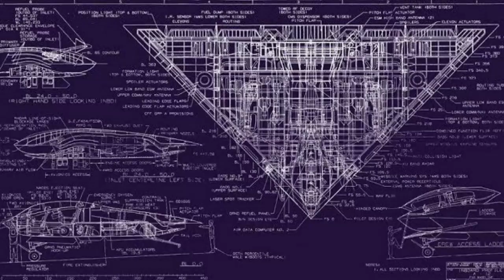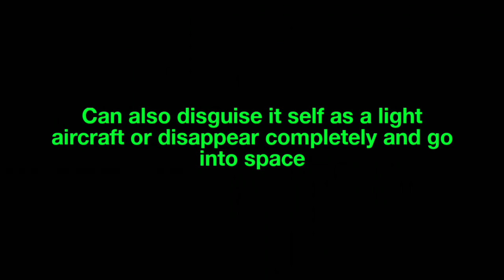Tr3b compilation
Compilation of videos and pictures of the tr3b black project